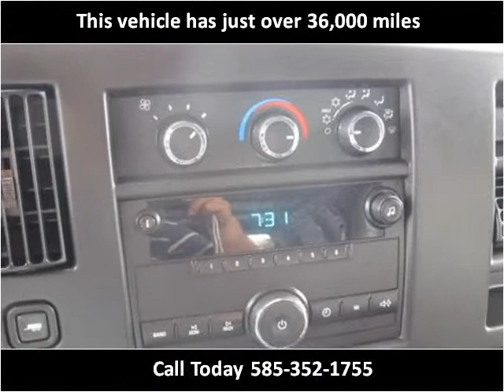2010 Chevrolet Express Used Cars Spencerport NY